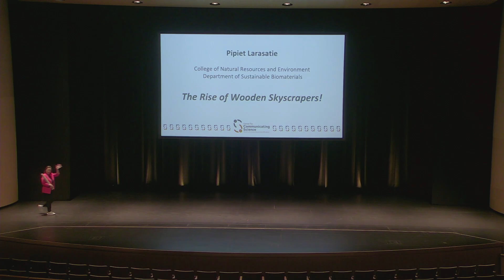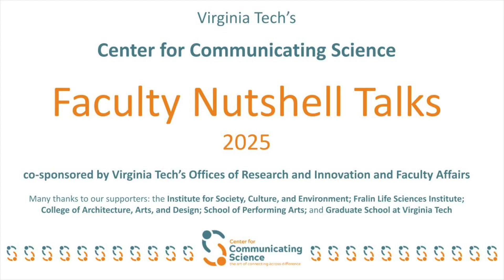The Rise of Wooden Skyscrapers: Faculty Nutshell Talks 2025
Dr. Pipiet Larasatie: "The Rise of Wooden Skyscrapers!"

What's your expertise? How well can you explain it to people outside of your field? What if we add a 90-second limit to that explanation? In this second Faculty Nutshell Talks event presented on March 4, 2025, by the Center for Communicating Science at Virginia Tech, VT faculty were challenged to engage a public audience with a quick, concise, and entertaining talk. From soybeans that feed the world to the idea that words matter, there's a lot to learn from them — and each talk is only 90 seconds.

Listen to Dr. Pipiet Larasatie talk about how using wood for building—yes, even skyscrapers!—traps carbon dioxide and helps fight climate change.

Is communicatingscience "a thing"?